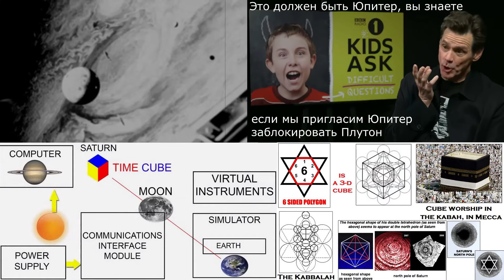Black Cube of Saturn + pineal gland (шишСОV|Dная железа и антахСОRОNА)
█ Коринфянам 3:16 ►Разве не знаете, что вы-храм Божий, и Дух Божий живет в вас? Если кто разорит храм Божий, того покарает Бог: ибо храм Божий свят; а этот храм-вы.
█ Даниил 2:43 ►“Железо, что ты видел, было смешано с глиной – так смешается одно с другим в потомстве человеческом, но не станут они единым целым, как железу не сплавиться с глиной”
Библия/Коран/Тора это всего лишь источник информации (весьма искажённый, но всё же)  её воздействие (предиктивное программирование) на коллективный беЗсознательный разум колоссально.
Библия была создана теми, кто хочет контролировать вас, и они делают это, рассказывая вам о существовании ада и неба/рая. Таким образом, вы манифестируете всё это преследование (гангсталкинг) вместе с другими на коллективном-беЗсознательном глобальном уровне.
Ад и небо - библейские концепции и эта идеология ада создает конструкцию принятия зла в свою жизнь, так они контролируют вас при помощи Программного Обеспечения души над ДУХОМ / Я быть / Я есмь / Jesus / Je suis (франц)
Изображения:
Сальвадор Дали - Распятие или Corpus Hypercubus (изображение Я-быть прикованного к системе гиперкуба цепью души/судьбы + Маггадор Ч.1 продолжение 2 и вариант попроще
Музыка Tears of Technology - Disguised Reality
текст "Избавь меня сегодня, пожалуйста отправь сообщение
Дай мне понять, как мне - выжить в этой замаскированной реАЛьности
Освободи свой разум"